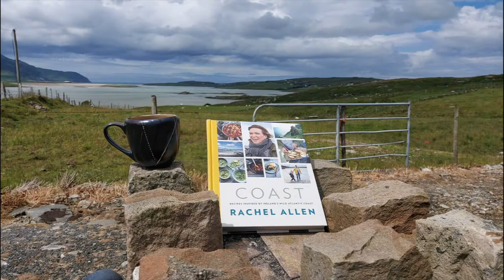Czas na wywczas. Usiądź i pobądź człowiekiem.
Wywczas? Pięknie! Jednak niejednokrotnie nie ma on nic wspólnego z wypoczynkiem i regeneracją. Moja rada: wracajmy w te same miejsca, które pozwalaja nam pobyć człowiekiem...

🎵 Track Info:

Title: RUNNING WATERS - Jason Shaw by Audionautix